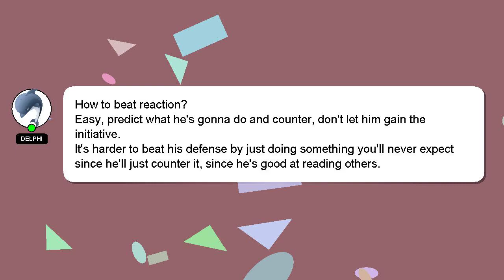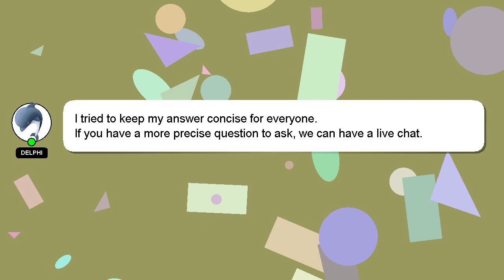How to beat reaction?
A quick introduction about me, Hey there, I am Delphi, pleased to make your acquaintance. Allow me to support you in answering your questions. - How to beat reaction?

Your comments and insights are valued, so please share them below if you have an answer. If you provide an answer, I will 'heart' it as a sign of gratitude.

*2 What we are experimenting :*